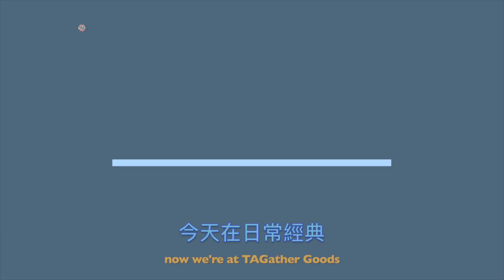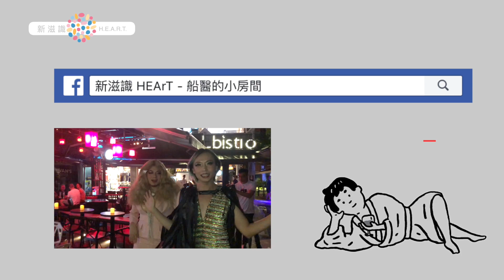【新滋識】精液射到臉上會長菜花嗎？小顧醫師大改造『快問快答！』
被顏射. 會傳染HIV嗎？
精液流到眼睛會不會長菜花呢？

這集，我們把顧醫師變成仙女 😍
他要來講衛教故事給大家聽囉！

-- 活動宣傳 --

大家都知道新滋識很喜歡在網路上亂講話 (?)

2019年夏天，我們將會帶著五位變裝皇后勇闖

台北市人氣酒吧 Fairy Taipei 和 Commander D.

我們準備了免費表演 & 衛教活動 ＆ 免費匿名的HIV快篩
希望每一個人都可以 我無畏我 BeMyself !!
（當然，來篩檢的你有小禮物哦!）

活動詳情↓↓
HEArT Musical ! 《灰姑娘的玻璃保險套 》x Fairy Taipei